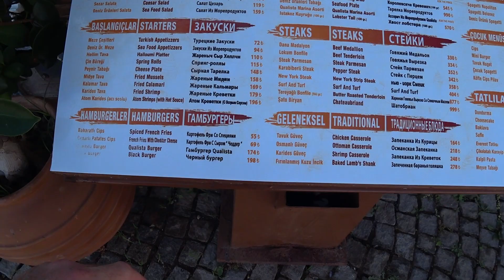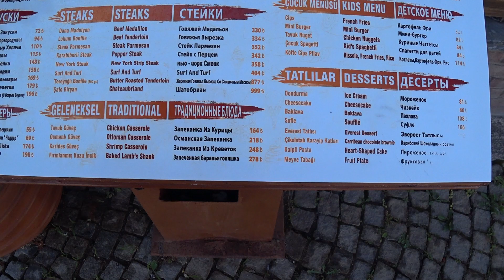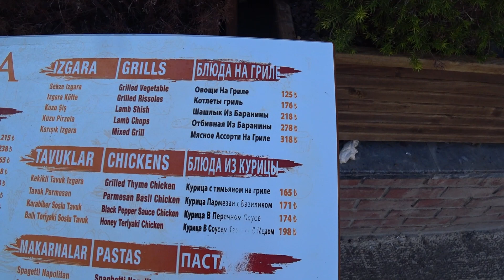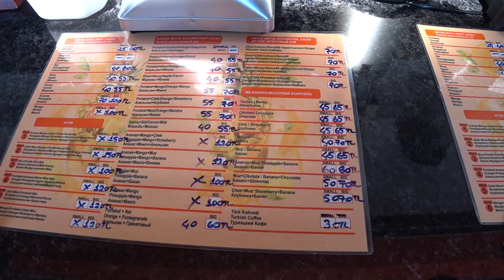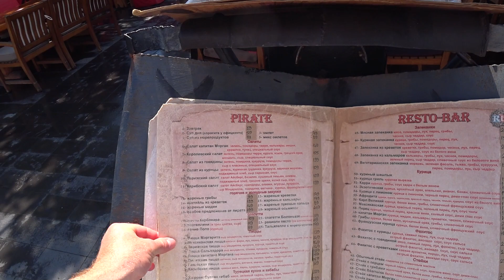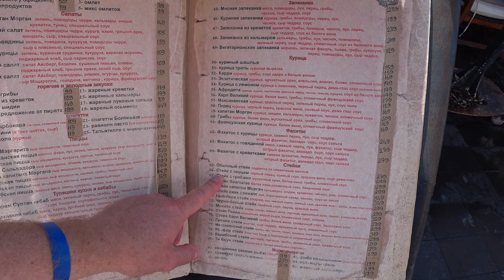Отдых в Кемере. Завтрак в отеле Анита. Обстановка на пляже. Нашли классное место для купания.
Полезные ссылки.

Tinkoff Black - дебетовая карта с кешбэком. Зарабатывайте деньги, а не бонусы. Если вы оформите по моей ссылке, вы получите бесплатное обслуживание навсегда